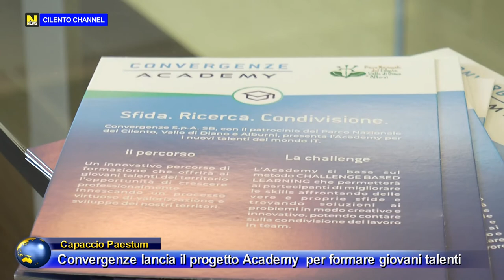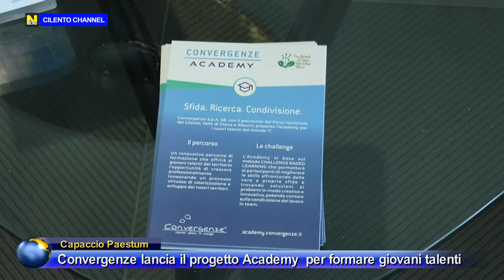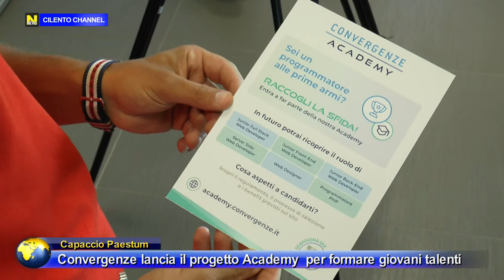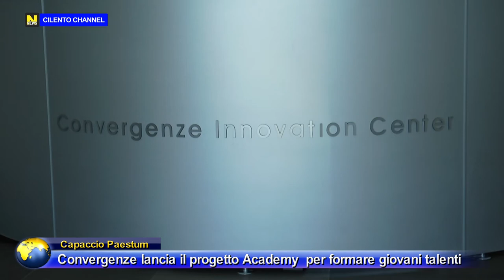Capaccio Paestum, Convergenze lancia il progetto Academy in collaborazione con il Parco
L’Academy partirà ad ottobre 2022 nella nuova sede operativa di Convergenze di Trentinara (Salerno), dove i ragazzi selezionati potranno lavorare utilizzando il metodo Challenge Based Learning